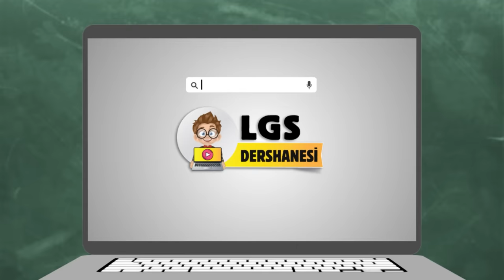15 Yanlıştan 500 Tam Puana! LGS 1.si Minel Şahin Nasıl Başardı?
LGS2022 Birincisi Minel Şahin'den eşsiz tavsiyeler! Bütün bir sene nasıl çalıştı? Birincilik hedefi hep var mıydı? Yeni 8. sınıflara tavsiyeleri neler ? Bütün soruların ve daha fazlasının cevabı bu videoda!